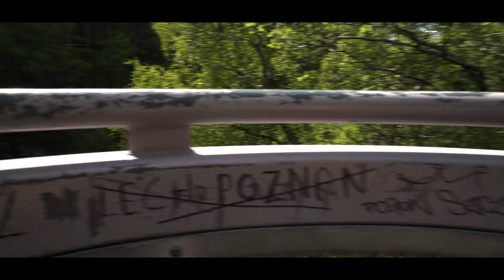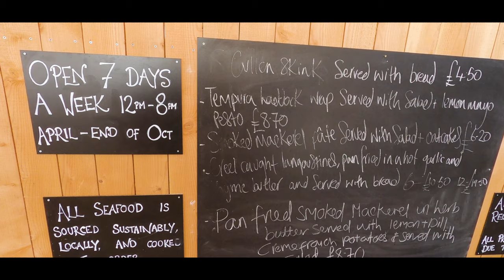Najlepsza ryba 🐟 Jakie ceny w Szkocji? 🏴󠁧󠁢󠁳󠁣󠁴󠁿 Vanlife Szkocja #9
Hej! Gdzie jest najlepsza ryba w Szkocji? Jakie są ceny w Szkocji? Dziś zabierzemy Was na zakupy i do okolicznych sklepów i pokażemy Wam. Pojedziemy też  naszym kampervanem do Ullapool gdzie jest najlepsza ryba!

🔹ᴍᴜᴢʏᴋᴀ
👉 Anno 1500 by Sascha Ende®